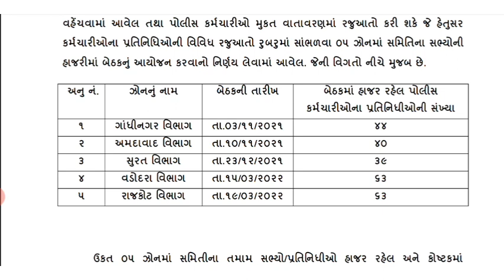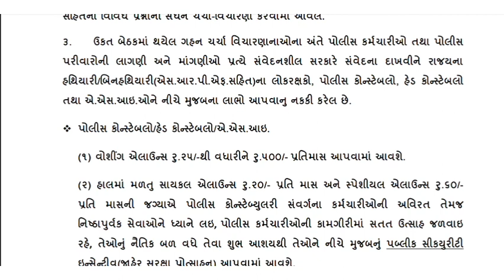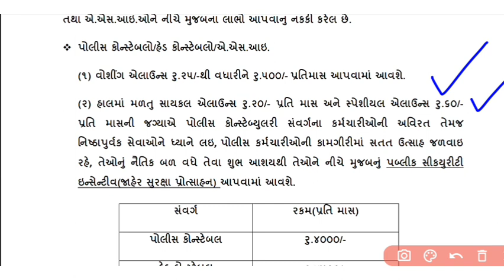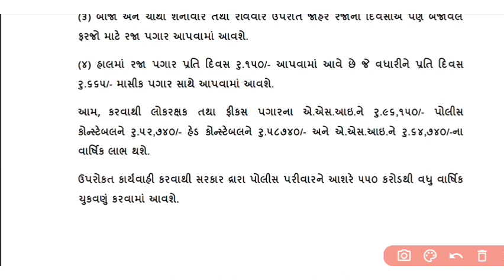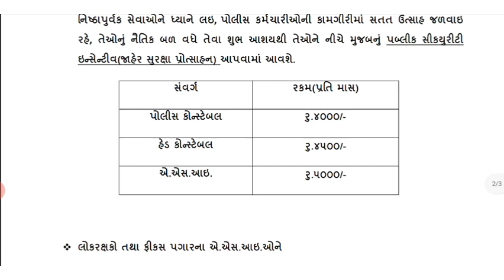👆પોલીસ એક્સ્ટ્રા એલાઉન્સ | સરકાર દ્વારા અગત્યની જાહેરાત